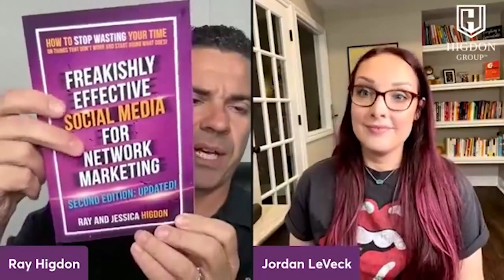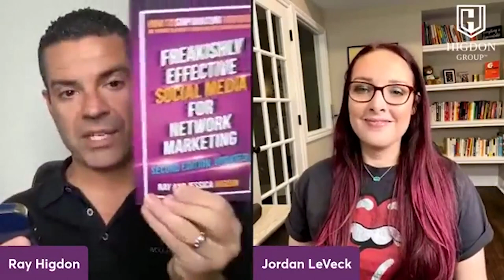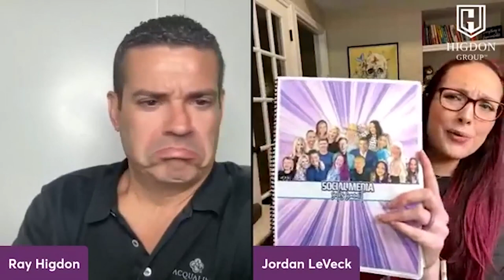Learn How Jordan LeVeck Uses Social Media To Sell More In A Month Than Most Do In A Year!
Meet Ray Higdon:

Ray Higdon, is a bestselling author of several books, renowned inspirational speaker, earner of multiple seven figures in a multi-million dollar home based business and founder of the Higdon Group, an Inc 5000 company, where he's helped clients generate over 300,000 new customers through his proven coaching programs.

Connect with Ray here!

We believe in you! - Ray Higdon

More About Ray: Ray's, Home Business Profits, has had over 10 million downloads with approximately 160k downloads every month The Higdon Group hosts annual events with as many as 2,000 people live and nearly 7,000 registered online for their Rank Maker community As a top keynote speaker, Ray has shared the stage with world renowned thought leaders, including Tony Robbins, Les Brown, Brendon Burchard, Robert Kiyosaki, Bob Proctor, Gary Vaynerchuk, Grant Cardone, Magic Johnson and many more... Ray resides in Naples, FL with his wife Jessica, a prominent realtor, and he has four children. As a follower of Jesus Christ, Ray incorporates faith based principles into all of his decisions, life challenges and business successes. One of their passions is giving back to make an impact which has led to raising and contributing over $1 million to charity over the last decade.